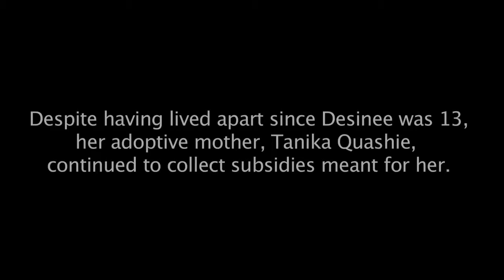Adopted and Discarded: Desinee Speaks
Hundreds of adoptive parents in New York City who've sent their children to live elsewhere continue to get monthly government subsidies of up to $1,700 per child. They can continue receiving the checks until the child turns 21 years old. (By Pearl Gabel) Article